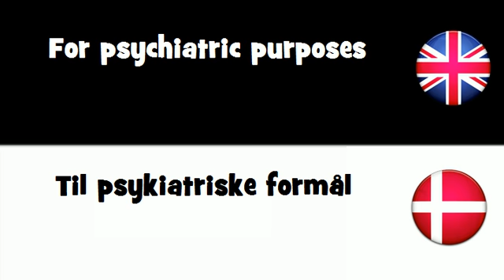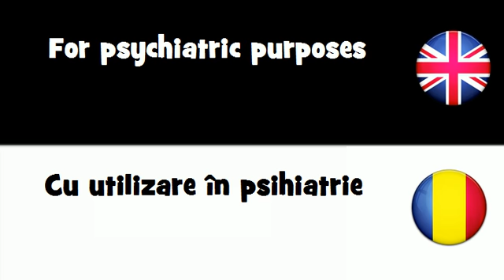SAY IT IN 20 LANGUAGES = For psychiatric purposes